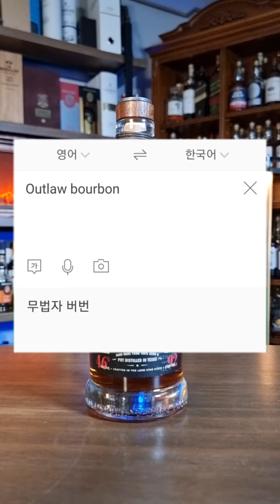무법자 버번? 100% 옥수수로 만든 옐로우로즈 아웃로우버번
YELLOWROSE
OUTLAWBOURBON
옐로우로즈 아웃로우버번
46% 92proof
750ml